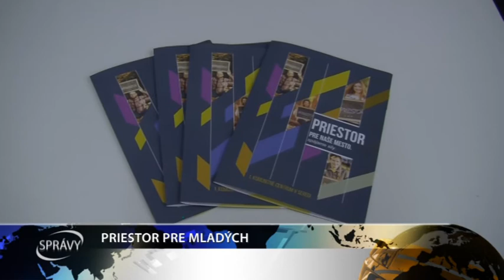PRIESTOR PRE MLADÝCH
Tri občianske združenia v Seredi sa dali dokopy, aby spoločnými silami vybudovali Komunitné centrum pre mladých.